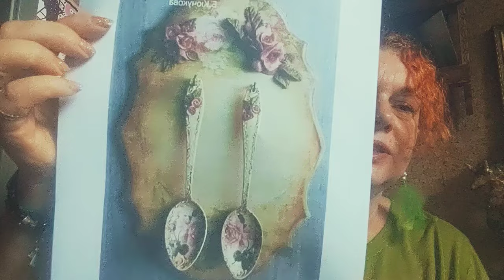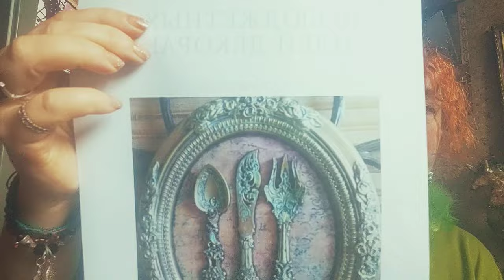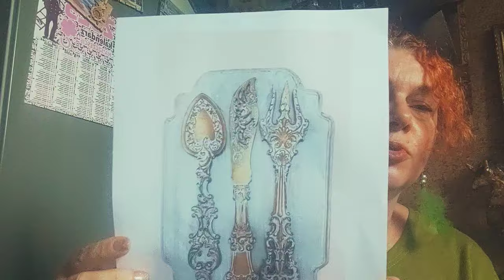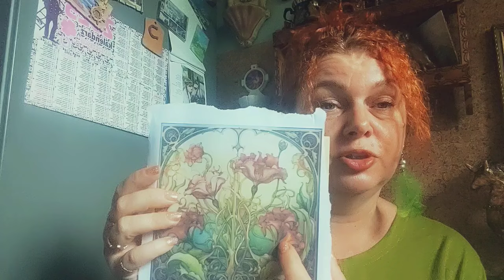LumpexDama targ w Mikołowie rozkminki kuchenne i co można zrobić ze starych sztućców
Witam serdecznie na moim kanale, jestem pasjonatką sztuki, historii, literatury, sklepów z odzieżą używaną i wszystkiego co piękne i dotknięte duchem czasu, zajmuję się sztuką recyklingową, oraz ratowaniem starych przedmiotów które zostały wyrzucone na śmietniki, nie wstydzę się tego co robię, ratuję historię i daje przedmiotom nowe życie, lubię też ciuszki ze szperaczka które staram się artystycznie przerabiać i komponować, zapraszam do mojego magicznego świata.
Pozdrawiam serdecznie
Iwona
Jeśli podoba Ci się co robię to będzie mi miło jeśli wesprzesz moją twórczość wirtualną kawą lub zrzutką, dziękuję
buycoffee.to/ lumpex-dama
zapraszam też do zakładki na zrzutce licytacje gdzie wystawiam moją twórczość

Indywidualny numer konta zrzutki
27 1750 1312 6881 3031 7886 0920
A tutaj reszta linków gdzie można znaleźć moją twórczość i kontakt do mnie 🙂😘❤️😍

Facebook LumpexDama sztuka szeroko rozumiana
Olx: Iwona LumpexDama
tiktok lumpexdama

 tu można realizować płatności zagraniczne, oraz wspomóc moja działalność twórczą🙂